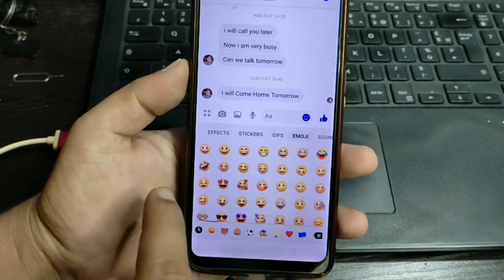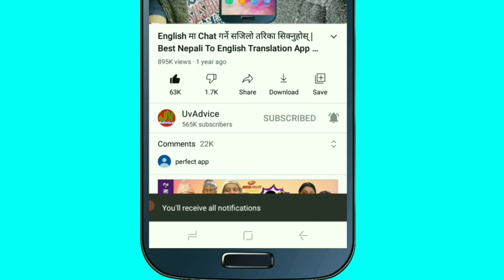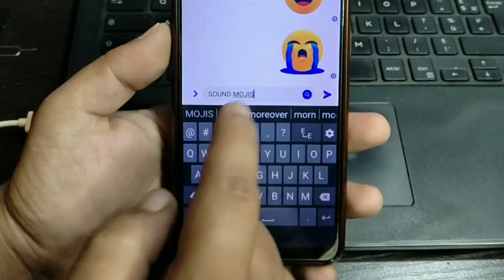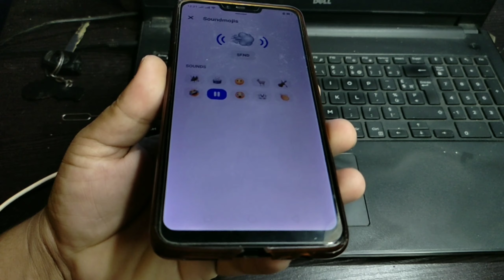Fb Messenger New Setting Sound Emojis | How To Send Sound Emoji In Facebook Messenger | By UvAdvice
In this video i am going to show you , Fb Messenger New Features Setting Sound emojis , i mean that now facebook messenger officially launch or updated sound mojis , now by using this facebook new secret setting you can easily send sound emoji in facebook messenger , so if all of you are interested to know about How to use facebook messenger sound emojis then please watch this video end till.